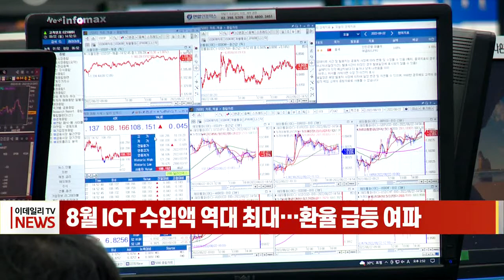8월 ICT 수입액 역대 최대… 환율 급등 여파 (20220916)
# 8월 ICT 수입액 역대 최대… 환율 급등 여파